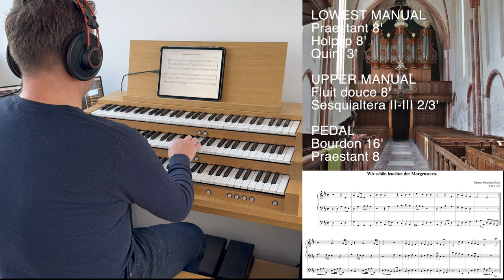Wie schön leuchtet der Morgenstern, per Canonem (Trio) (BWV 763) | J.S. Bach (1685-1750) | By Rien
A short Trio, just a few bars... But it costed me some time to learn it. The Canon form, together with the separate melody line from the pedals require some serious concentration (For me at least). Especially because I wanted the piece to be clear articulated and I wanted to add more ornamentation as written in the score. So this is the outcome. I added the score to the video. A nice learning piece for independency!

For the best listening experience, I recommend using headphones, earbuds, or a hi-fi set. The sound dynamics of the pipe organ are truly remarkable and can be fully appreciated with high-quality audio equipment.

Played with the Schnitger-Hinsz-Freytag organ (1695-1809) from the Village Church in Noordbroek, the Netherlands (Hauptwerk)

for links to my audio-albums, my compositions and a extended Bio.

Here you can grab the sheet music from my compositions, instant download!